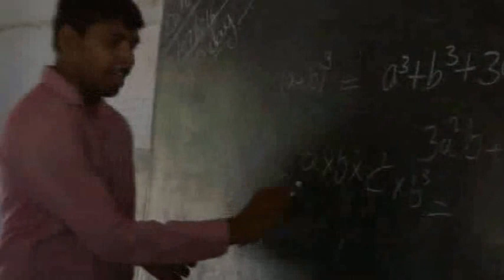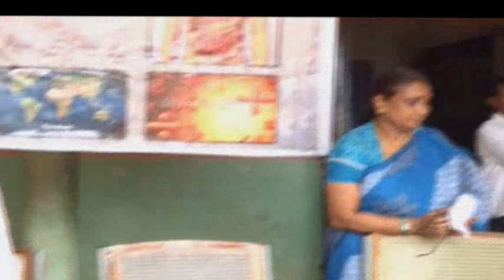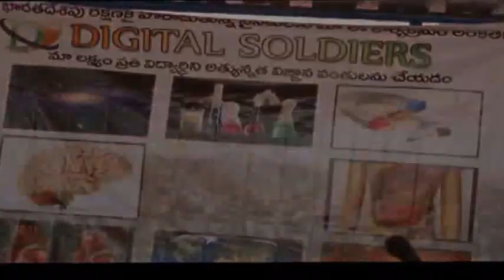DIGITAL SOLDIERS EVENT 2 ZP High School Dargamitta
FULL PROGRAM VIDEO